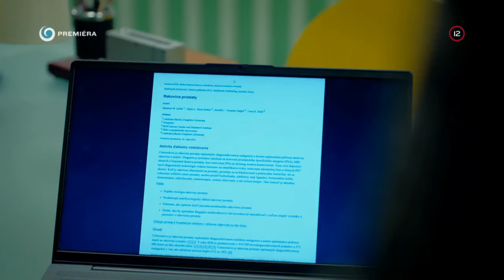Hauptmannova rakovina (NEMOCNICA)